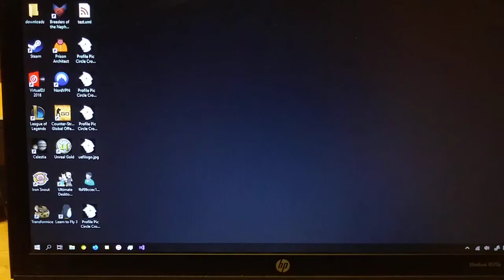Customised my install of win10 :3